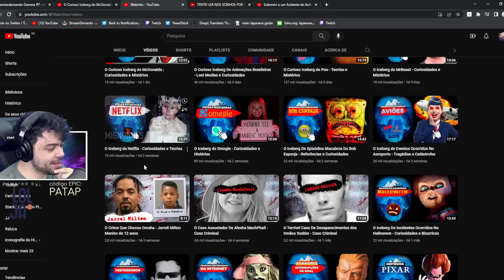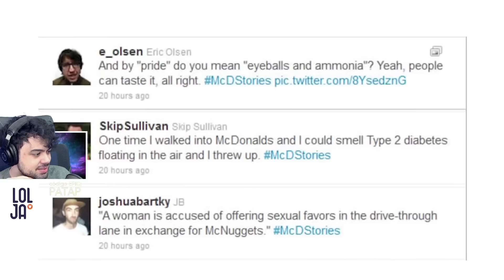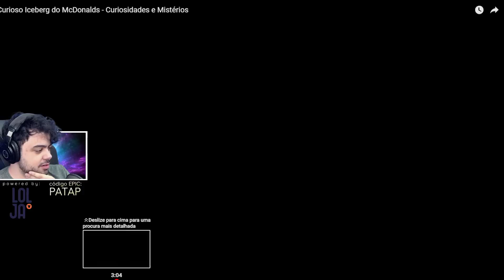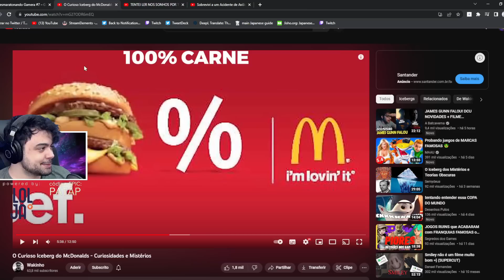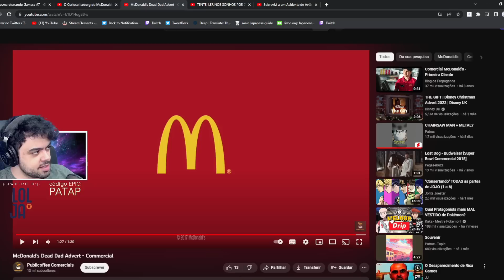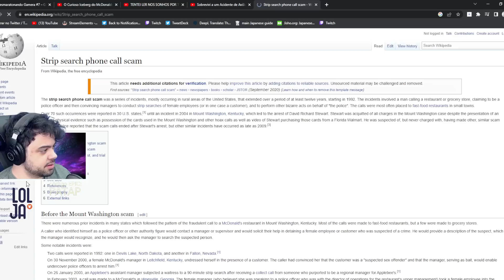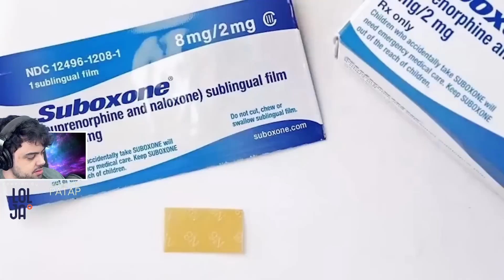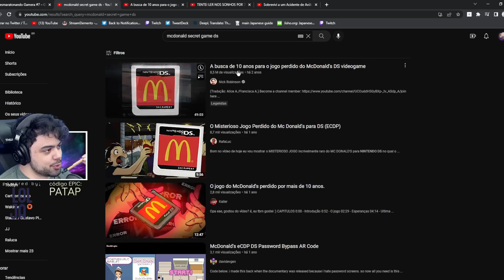ICEBERG DO MCDONALDS - Patrux reage a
Participação: Greg

Este vídeo é um REACT resgatado pelos INSCRITOS. Se eu achar BOM ou RUIM, não muda nada na sua vida. Eu posto os que são MAIS RELEVANTES, independente se foram positivos ou negativos. Se você se ofendeu com esse vídeo, problema seu.